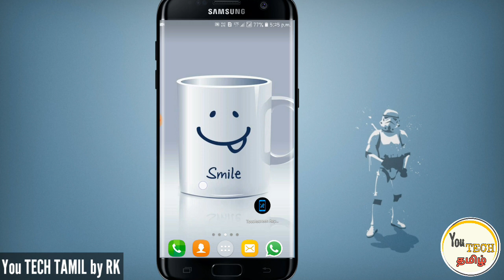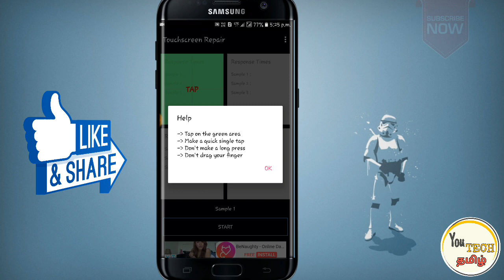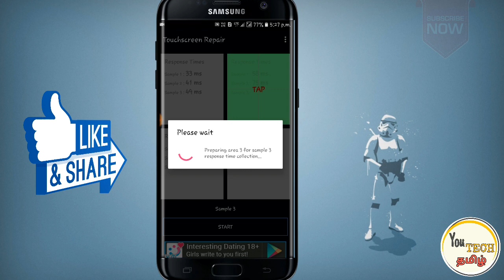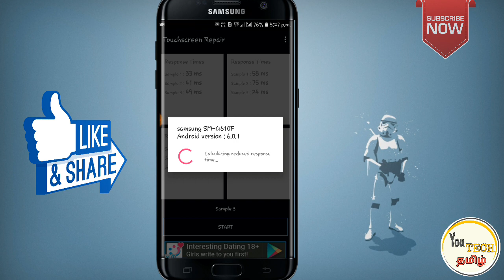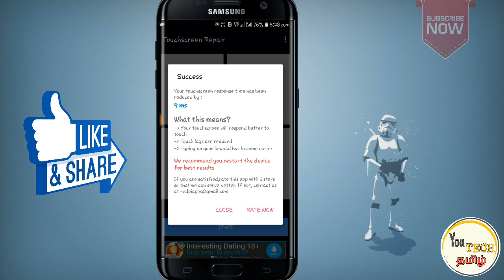How to repair touch screen mobile display | Touchscreen Repair | You TECH TAMIL